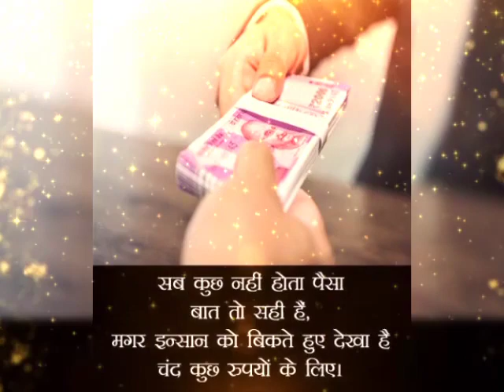मीन राशि 18 फरवरी मंगलवार 2020| Meen Rashi Aaj Ka Meen Rashifal| 18 February 2020 |जय मातादीलक्ष्मी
meen rashifal
18 February 2020 meen rashi
meen rashi 18 February 2020 Dainik Rashifal आज का मीन राशि
18 February 2020 meen rashi
aaj ka rashifal vani
today  jyotish upay
anokha totka
Today rashifal
Aaj ka subh bhagwan
Aaj kis bhagwan ki puja karen
Dainik Rashifal
Horoscope
Astrology
18 फरवरी 2020 मीन राशि
आज का राशिफल मीन राशि
मीन राशिफल